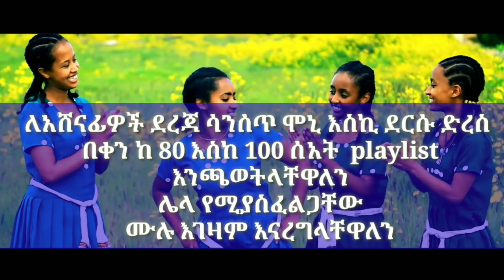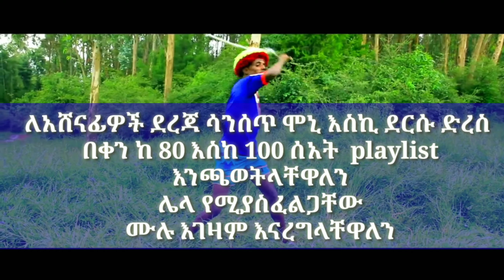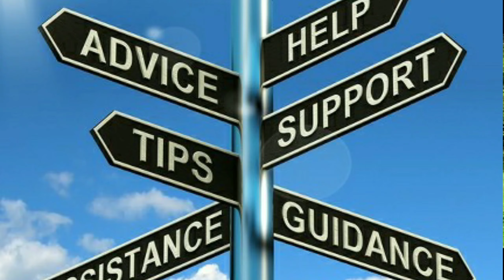አሸናፊዎች እንኳን ደስ አላችሁ | መልካም አዲስ አመት | Ethiopian New Year | Congratulations to the winners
ለጀማሪ ዩቱበሮች የኢትዮጵያ አዲስ ዓመት በማስመልከት የተዘጋጁ ውድድር
እኛ ዋናው አላማችን ለጀማሪ ዩቱበሮች ለማበረታታት ነው
ለጀማሪ ዩቱበሮች የኢትዮጵያ አዲስ ዓመት በማስመልከት የተዘጋጀ ውድድር | Ethiopian New Year |

Happy New Year መልካም አዲስ  አመት
መጪው አድስ አመት የሰላም የፈቅር የጤና የብልፅግና ይሁንል
For beginner You Tubers Gifts for the Ethiopian New Year
Happy New Year መልካም አዲስ አመት  Happy New Year መልካም አዲስ  አመት

የፈለጋቹት በዩቲዩብ ዙሪያ ጥያቄ ካላቹ በፈለጋቹት ሳአት አናግሩን

ዩቲዩብ አማርኛ
Amharic YouTube